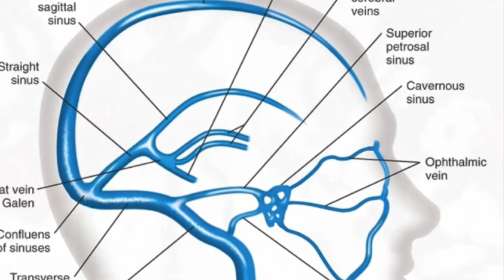All you need to know about Mulungushi university school of medicine!!/medschool tips/MU livingstone.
In this video I talk about all you need to know about Mulungushi university school of medicine LIVINGSTONE campus . I hope you enjoy this vide and get what you’re tryna find out about MU SCHOOL OF MEDICINE LIVINGSTONE CAMPUS 🥰🥰